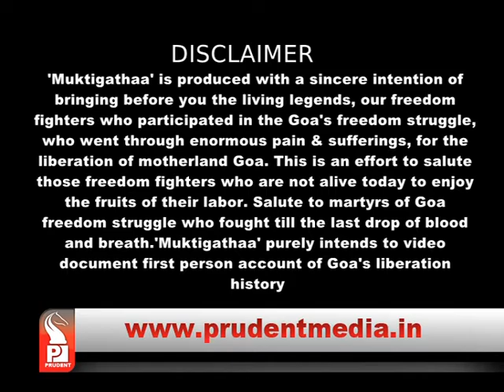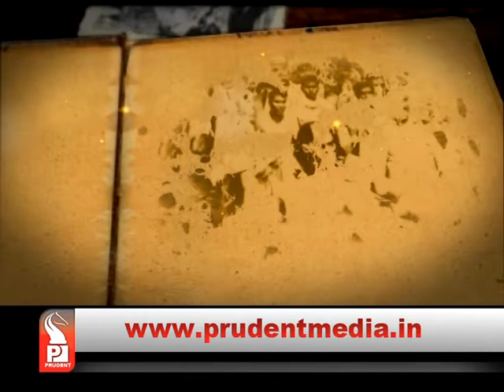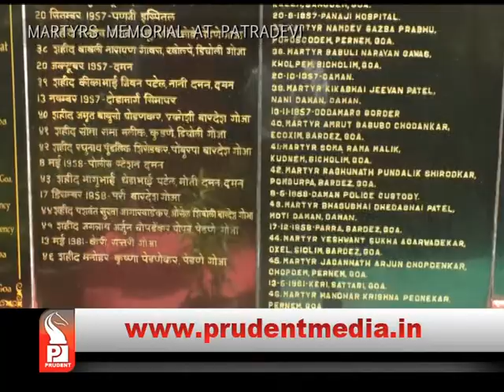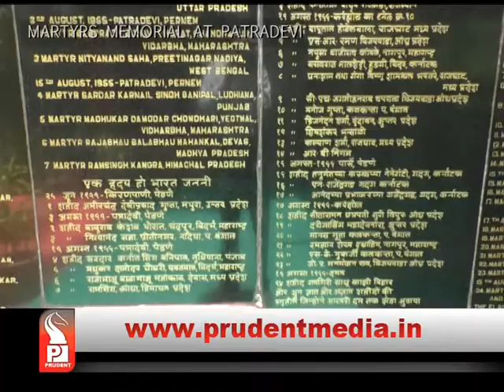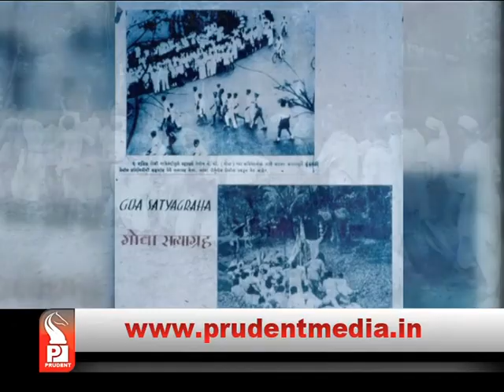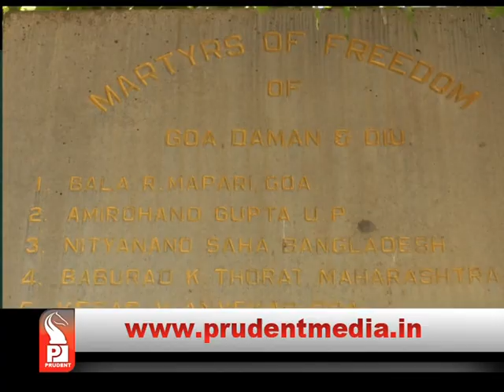The Satyaghraha of 1955, 15 August | Mukti Gatha| E4| Prudent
Watch the glimpses of Mukti Gatha where we revisit  the history of Goan freedom struggle.  It is a sincere intention of bringing before you the living legends, our freedom fighters who participated in the struggle.'Mukti Gatha' purely intends to video document first person account of Goa's liberation history.